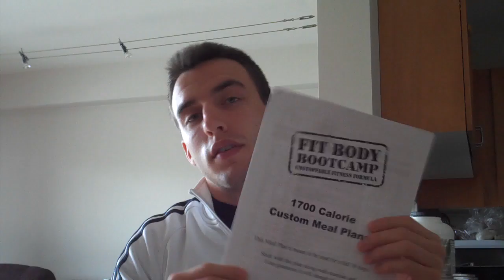Vancouver Fit Body Boot Camp 8 Week Shrink-A-Thon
Check out the Vancouver Fit Body Boot Camp "Burn The Fat Save The Homeless 8 Week Shrink-A-Thon" Body Transformation program.